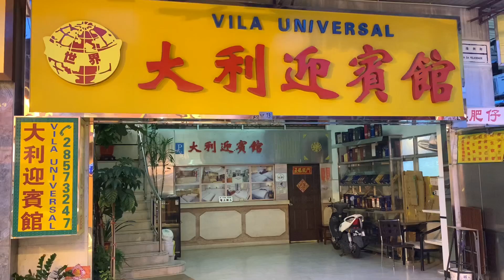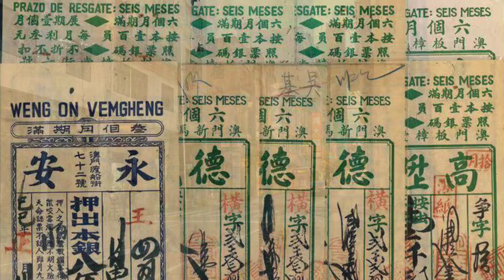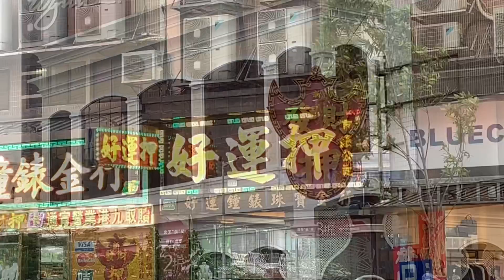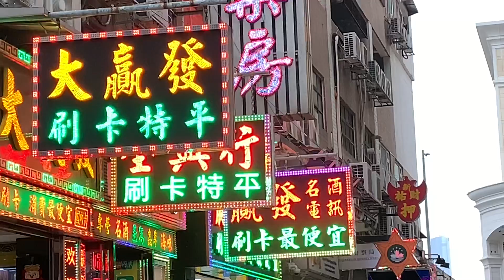澳門博彩業能攀上高峰 ! 當鋪“功不可沒” !?